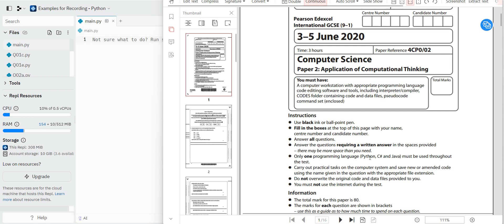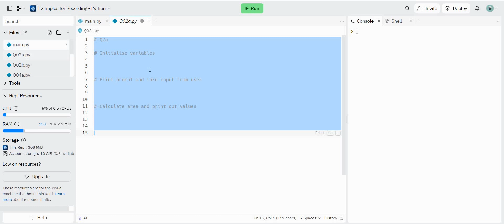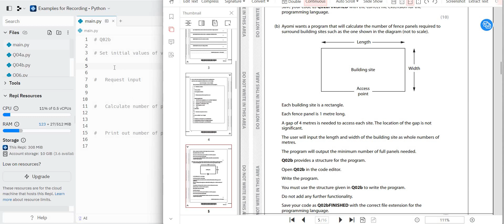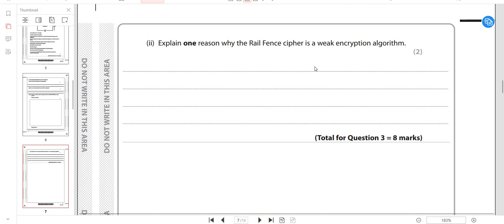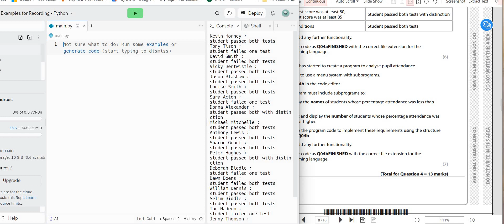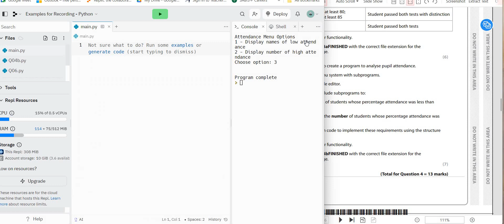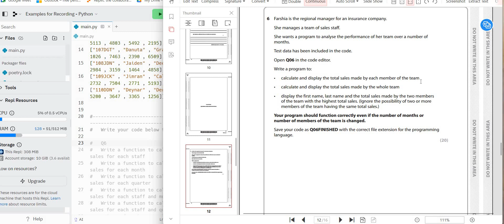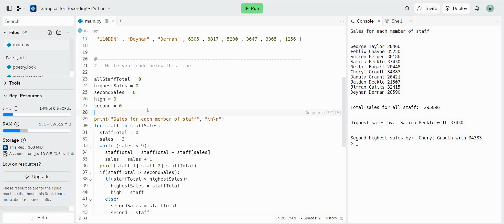Edexcel iGCSE Computer Science Paper 2 2020 Whole Paper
In this video, I go through the whole of Paper 2 from Edexcel iGCSE Computer Science 2020. The paper is a practical paper that is 3 hours long. I use Python in this video although C# and Java can also be used.

I also have an online course called Introduction to Computer Systems